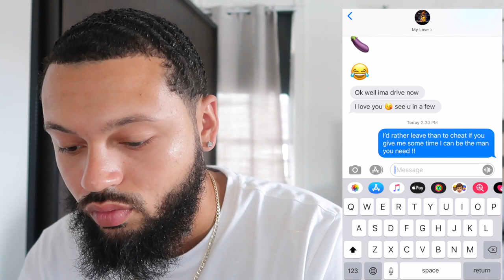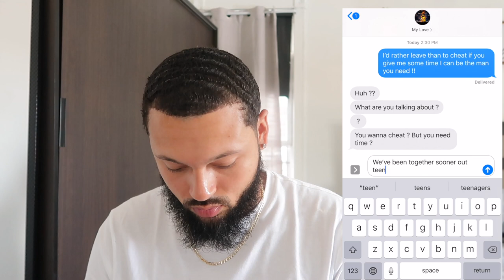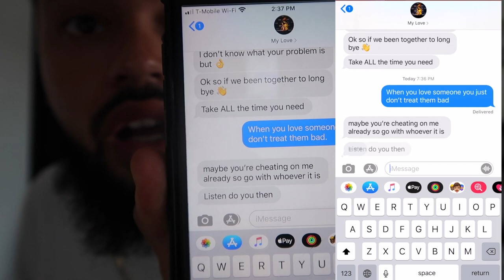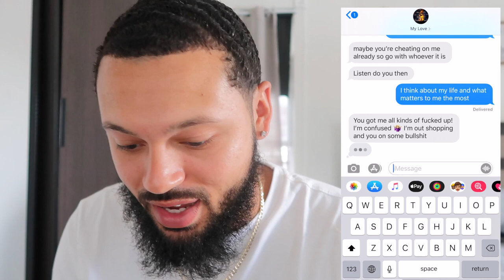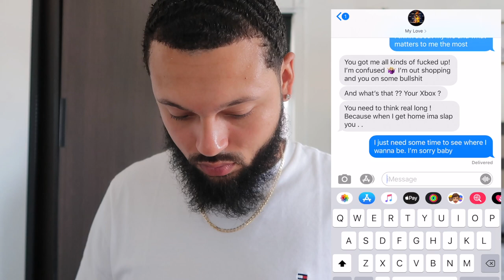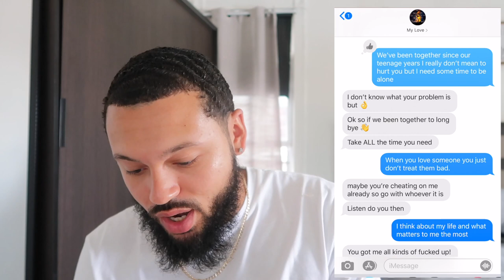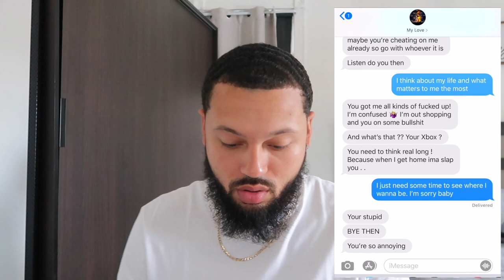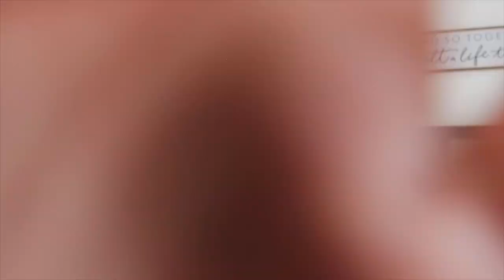LYRIC PRANK ON WIFE *Never Again*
Lyric Prank On Wife to see how she reacts

TO ENTER -
2. TURN ON YOUR POST NOTIFICATIONS
4. COMMENT ONCE DONE !